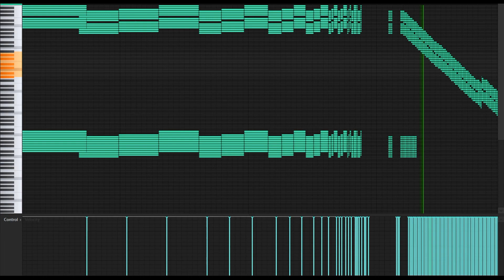the worst song anyone ever composed 3